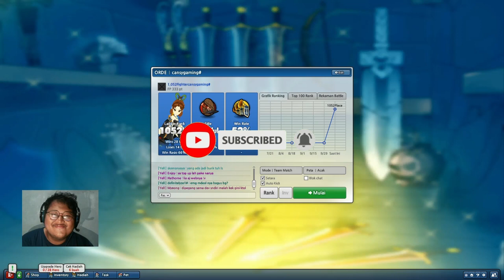Vanish Lagi Asik Combo Malah Neonya Gini Lost Saga Origin | Vanish Gameplay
Hai Semuanya,

Pada kesempatan kali ini saya ingin membagikan konten gameplay lost saga origin dengan nama " " Vanish Lagi Asik Combo Malah Neonya Gini Lost Saga Origin | Vanish Gameplaydiharapkan kalian semua tonton video ini sampai habis ya dan jangan lupa untuk klik tombol like share dan subscribe.

Terima Kasih